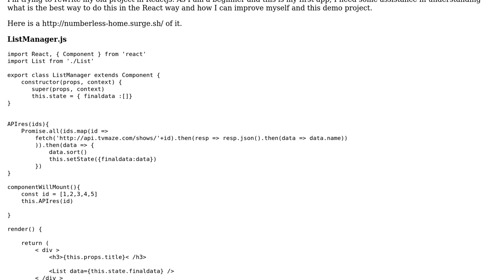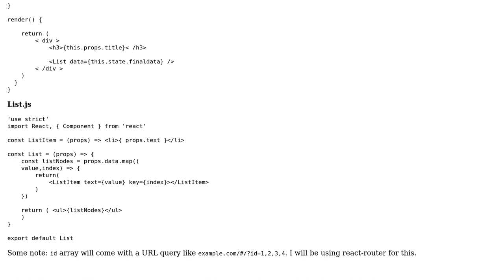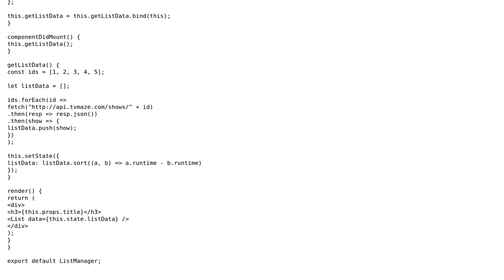Code Review: React component to list TV shows from a JSON result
With thanks & praise to God, and with thanks to the many people who have made this project possible! | Content (except music & images) licensed under CC BY-SA | Music | Images & others | With thanks to user user54115 user Jamal user ByteSettlement and the Stack Exchange Network Trademarks are property of their respective owners. You are responsible for your own actions.